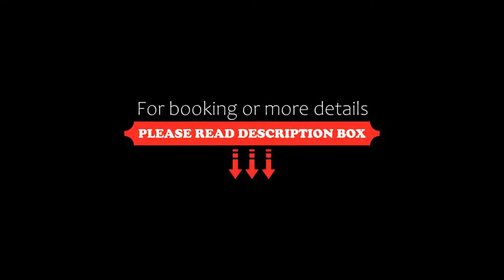Duke Of Cornwall Hotel, Plymouth, United Kingdom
About Property:
You're eligible for a Genius discount at Duke Of Cornwall Hotel! To save at this property, all you have to do is sign in.
In a grand 19th-century Victorian building, Duke of Cornwall Hotel features an award winning restaurant with Two AA Rosettes and luxury bedrooms with free internet. Plymouth Ferry Terminal and Harbour are half a kilometer away.
Accessed via a sweeping staircase or vintage lift, the individ...
Property Type: Hotel
Address: Millbay Road, Plymouth, Plymouth, PL1 3LG, United Kingdom
Searching For
1. Duke Of Cornwall Hotel - Plymouth - United Kingdom
2. Duke Of Cornwall Hotel - Plymouth - United Kingdom Address
3. Duke Of Cornwall Hotel - Plymouth - United Kingdom Rooms
4. Duke Of Cornwall Hotel - Plymouth - United Kingdom Amenities
5. Duke Of Cornwall Hotel - Plymouth - United Kingdom Offers and Deals
Audio Credit:
Track Title: Subway Dreams
Artist: Dan Henig